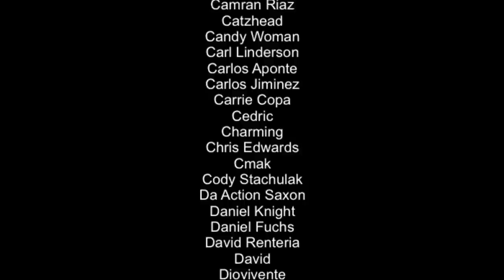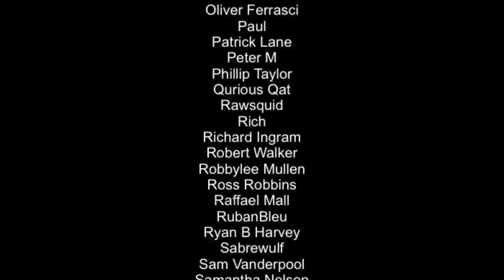BEST Looking New Nintendo Switch Games | Any WORTH it!? March 2021 Week 1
Here is a list of some of the best games that are about to release on the Nintendo Switch in the first week of March. So what's coming? Let's find out...

Intro 0:00​
Healer's Quest 0:28​
Persephone 1:07​
Blizzard Arcade Collection 1:42​
Steven Universe: Unleash the Light 2:29​
Thunderflash 2:55​
Gunslugs 2 3:51​
Monster Jam Steel Titans 2 4:35​
Wind Peaks 5:32​
Mail Mole 6:29​
Gnosia 7:17​
Kill it with Fire 8:10​
Harvest Moon: One World 8:49
Outtro 10:10

Happy Gaming
Mark and Glen
SwitchUp